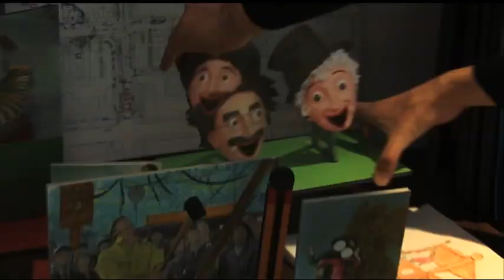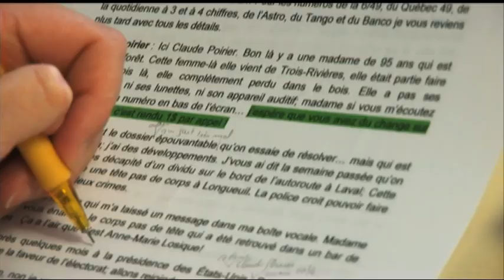bilan Festival Juste pour Rire 2009.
Bilan du Festival Juste Pour Rire 2009. Montage Eric Lavoie.